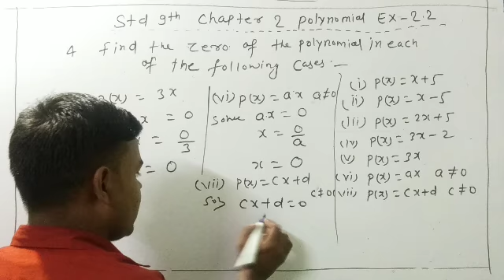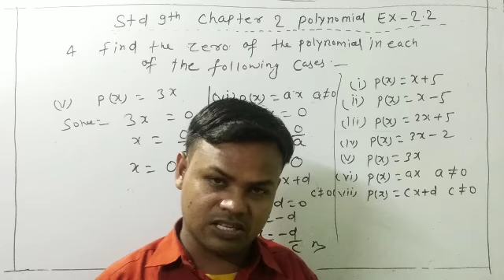Std 9th NCERT MATH Chapter 2 polynomials Exercise 2.2 Q no 4 ( V & Vi ) by Ranjan sir कक्षा 9 बहुपद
Hello friends
        welcome to everyone in my
YOUTUBE CHANNEL Ranjan Sir SSS 88.
About this
Doston maine ish Video mein class 9 chapter 2 Polynomial exercise 2.2 Q no 3 & 4 (all ) question k baare mein easy concept se hindi mein explain kiya hoon.

Hindi mein
हैल्लो दोस्तों आप सभी का हमारे "इस चैनल Ranjan sir SSS 88 पर हार्दिक स्वागत है।
  दोस्तों मैंने इस विडियो में कक्षा 9 का अध्याय 2 प्र्श्नावली 2.2 प्रश्न संख्या 3 और 4  का सभी प्रश्नो का हल करने के बारें में हिंदी में समझाया हूँ।

Our important videos link